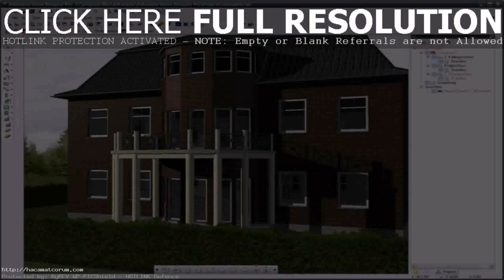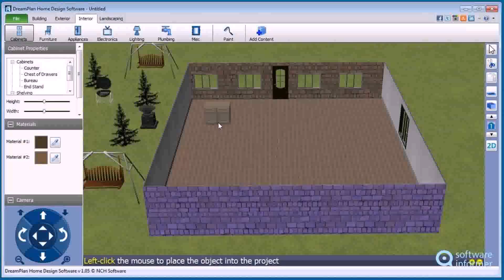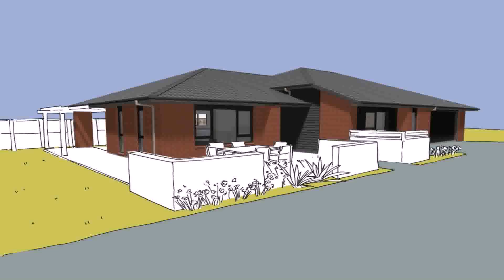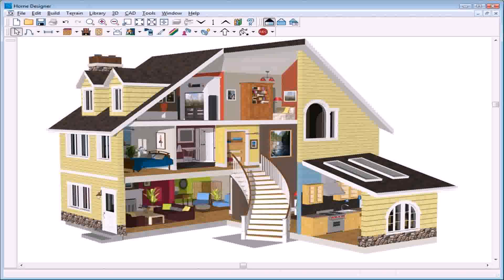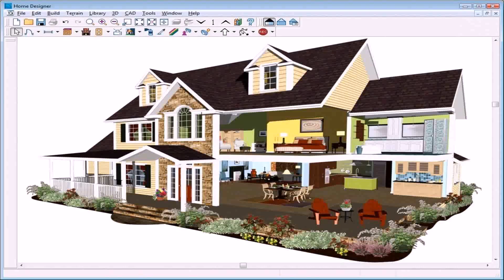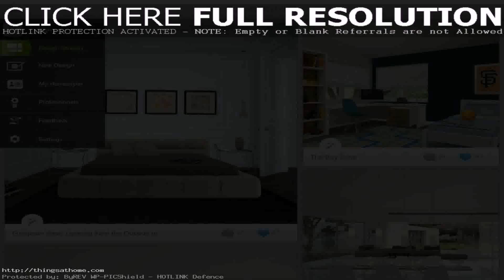House Design Games Downloads Free - Gif Maker DaddyGif.com (see description)